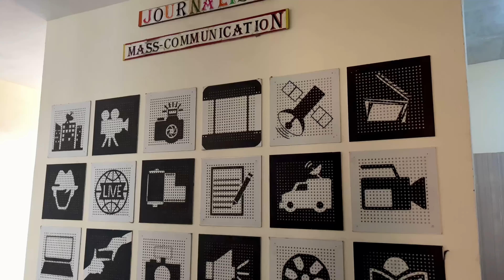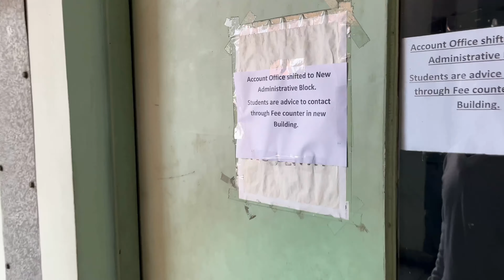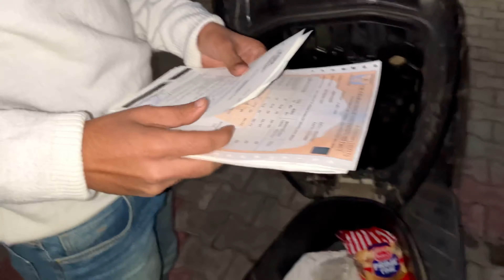FINALLY GOT MY COLLEGE MARKSHEET😎💯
LOVEYOU ALL❤️